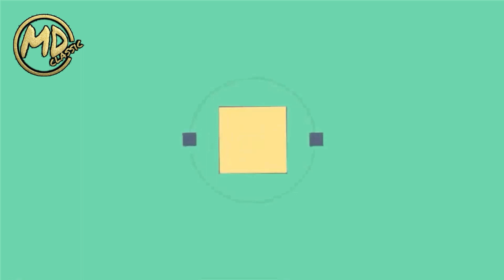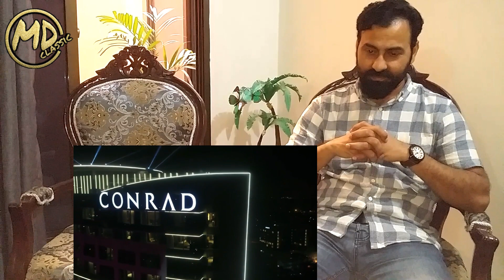Pakistani Reaction on Emerging India | Trailer 8 | Latest video 2020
Here MD Classic is Presenting Reaction on Emerging India | Trailer 8 | Latest video 2020

Love And Respect From My Heart...